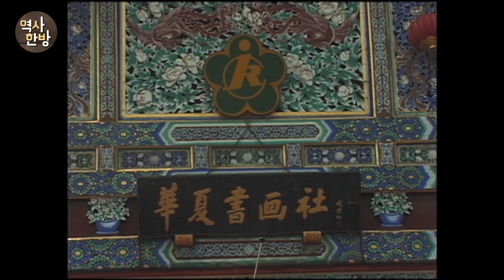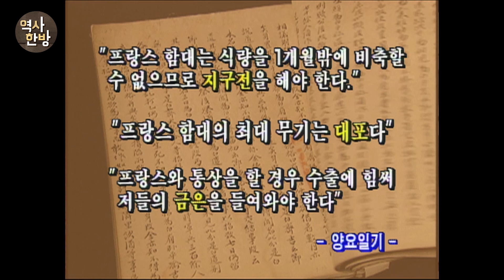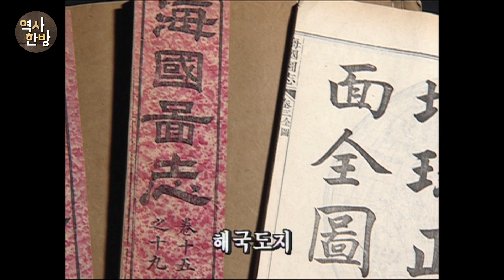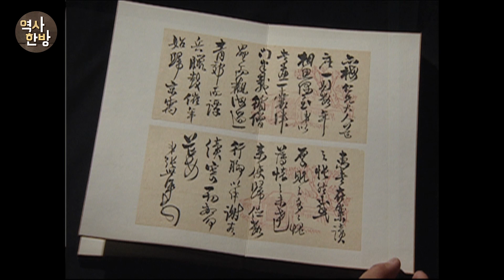영상한국사 I 270 오경석, 개화사상의 선구자가 된 역관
역관 오경석은 우리나라 개화사상의 선구자로 알려져 있다. 1846년 역과에 합격한 그는 역관 자격으로 북경에 1년간 머문다. 당시 청은 아편전쟁에 패배하고, 밀려드는 열강의 위협 속에 한창 통상을 열 무렵이었다. 이를 지켜보면서 오경석은 개화사상을 갖게 됐다. 그는 고서점가인 북경의 유리창에서 서양의 책들을 구입했는데, 서양과학의 해설서인 『박물신편』, 병기기술을 해설한 『해국도지』, 세계 각국의 지리서인 『영환지략』 등이었다.
1866년 병인양요가 일어나자 오경석은 서양 침략을 경험한 사람들에게서 얻은 정보와 대책을 기록한 『양요일기』로, 대원군이 프랑스 함대를 물리치는데 실질적으로 기여한다. 하지만 1871년 신미양요가 일어나자 오경석은 병인양요 때와는 다르게 대원군에게 적극적으로 개항할 것을 건의한다. 그러나 쇄국정책을 추진하는 대원군에게 그의 주장은 받아들여지지 않는다. 오경석의 자주적 외교사상의 핵심은 조선이 부강한 근대국가가 되지 않으면 서양세력의 침입을 막아내지 못한다는 것이었다. 그리고 그는 자주적 대개혁을 하려면 서양의 과학기술과 문명을 배워야 한다고 생각했다. 오경석은 23살에 제1차 연행(燕行)에서 청나라 젊은 친구들을 사귀었고, 그들과 평생 교류하며 시대의 문제를 고민하고 생각을 교환했다. 역관으로 많은 사람들을 만나고 신문물을 접했던 경험은 그가 우리나라 개화사상의 선구자가 될 수 있는 밑거름이었다.